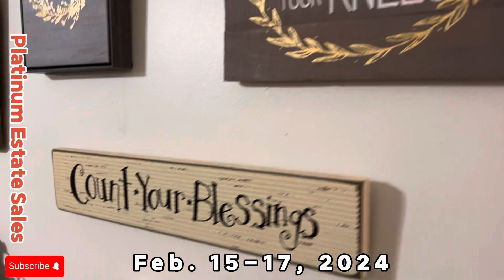Platinum Estate Sales - Houston, Tx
9A-5P
411 Avenue F, South Houston, Texas

This video is not for sale or commercial use.